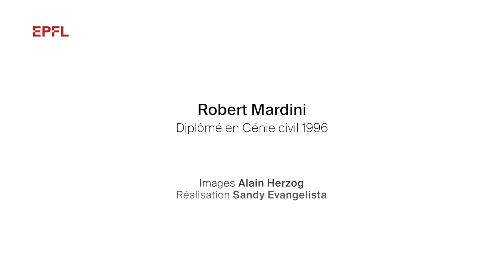Alumni Awards 2020: Robert Mardini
Every year EPFL hands out two Alumni Awards to former graduates who have led exceptional careers. One of this year’s winners is Robert Mardini, whose hard work for the International Committee of the Red Cross (ICRC) has resulted in him being named its new Director General in March 2020.